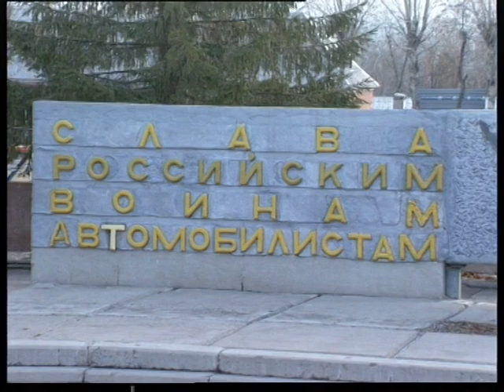Safiulin candidat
Магнитогорский корреспондентский пункт ЧГТРК - кандидат Сафиулин, Magnitogorsk correspondent offise off ChGTRK - Safiulin candidat